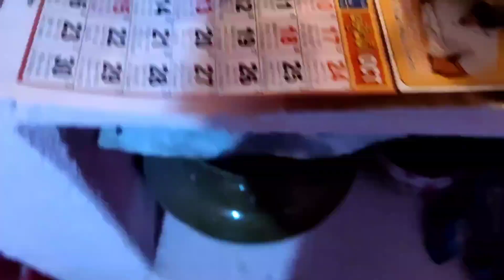😍నా మొక్కు తీర్చుకున్నాను/☺️ఇప్పుడు నాకు సంతోషం/family తో కలిసి temple కి/మీరు కూడా దర్శనం చేసుకోండి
Check out MamaEarth's Diaper Rash Cream

Saree From
 Nirosha

Customers

jewellery from

Polish: Gold Polish Finishing
Type: Antique Model Jewellery & Zircon Diamond look-a-like jewellery
Material: Premium Quality Gold look-alike made of copper base imitation jewellery.

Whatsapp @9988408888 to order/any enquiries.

PS: Specifically mention that, We will be launching our own website soon.